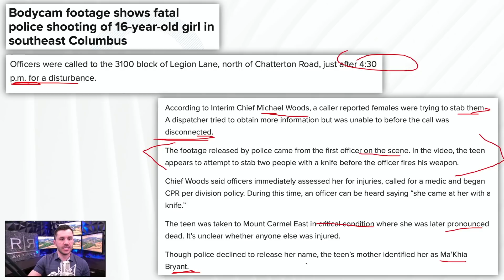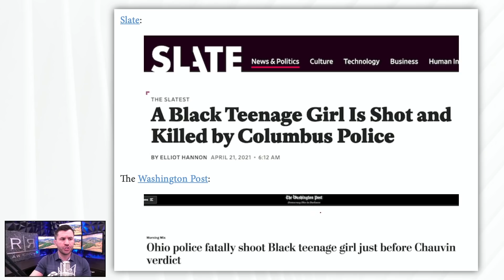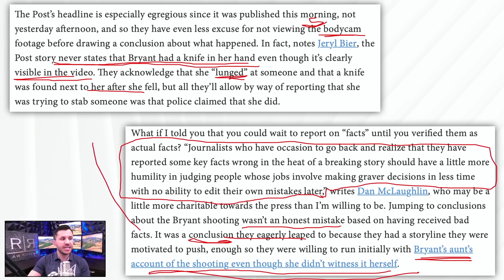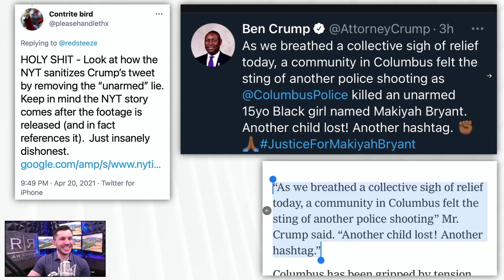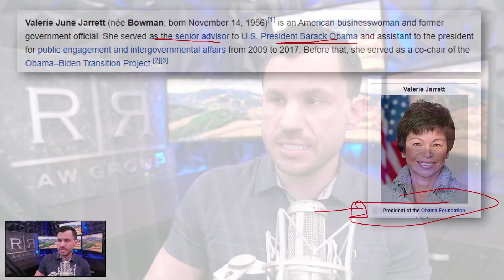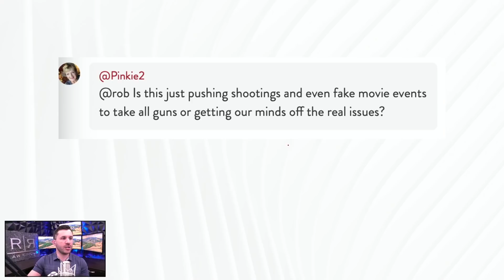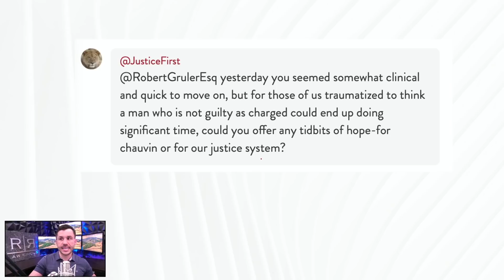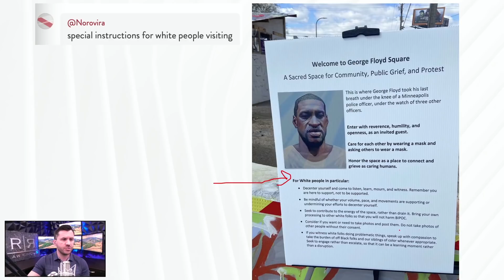Ma'Khia Bryant Shooting Analysis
New claims of racism in yet another police shooting involving 16-year-old Ma'Khia Bryant.​

• In another officer involved shooting, 16-year-old MaKhiaBryant​ was killed in an altercation with police. ​
• Ma'Khia Bryant was seen attempting to stab another woman when officer Nicholas Reardon opened fire, killing Bryant. ​
• Protests formed last night and many in the media are already critical of the shooting, calling it premature. ​
• Ben Crump, the NAACP and others respond, characterizing the Ma'Khia Bryant shooting as another racist cop killing.​

5111 N. Scottsdale Road, Suite 275. ​